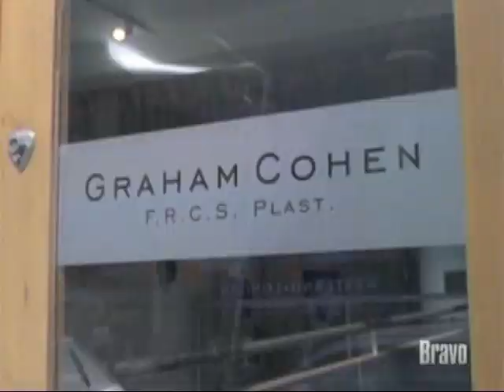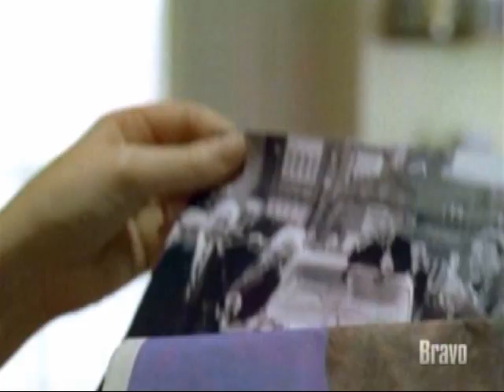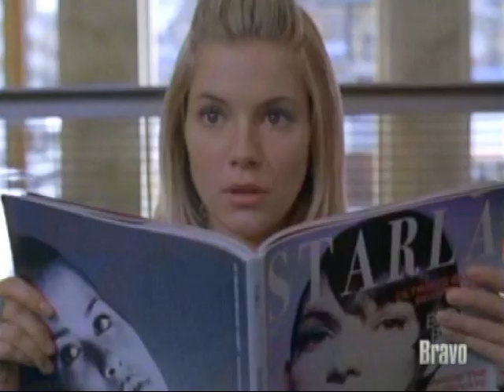Sienna Miller - Keen Eddie scenes - ep.12